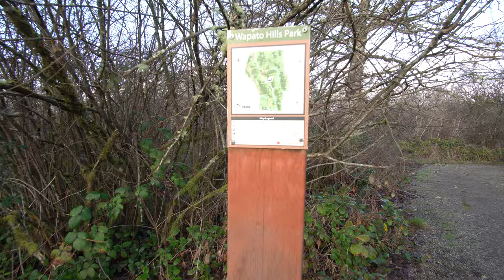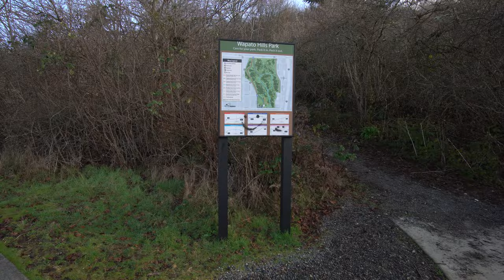Walking at Wapato Hills Park 4K24 (no politics)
To DOWNLOAD (don't play it in the web player, DOWNLOAD the file)